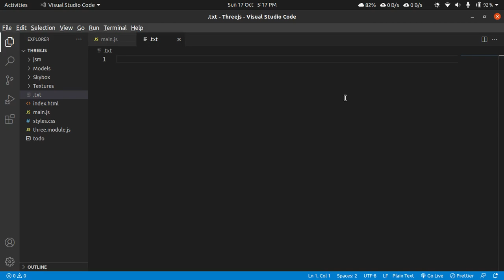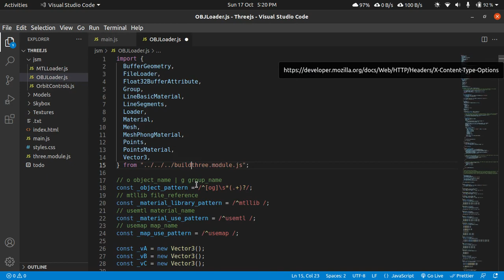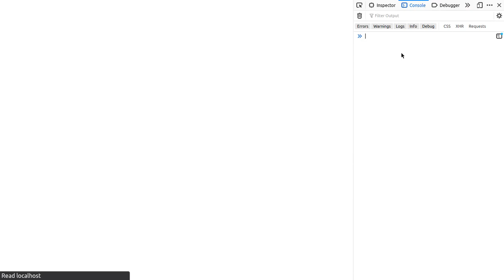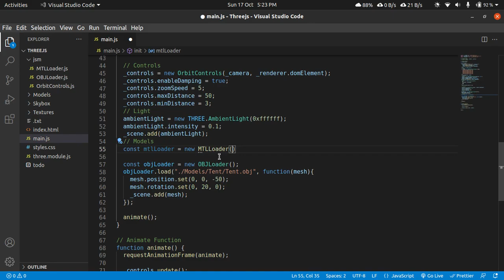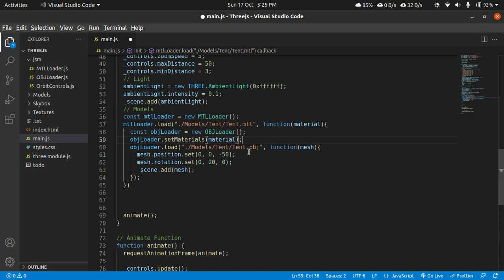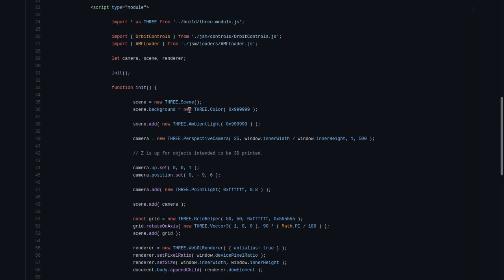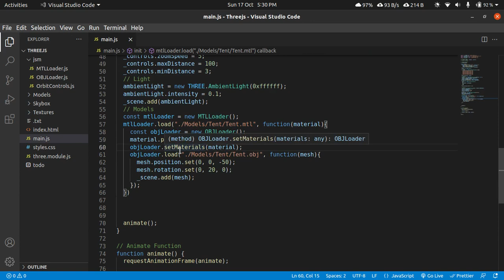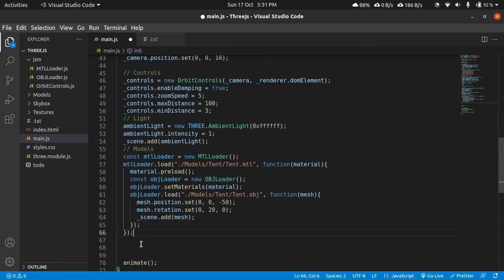Three.js - Adding Custom Models With OBJLoader And MTLLoader *MUST WATCH | Part 9 | BLIND SOUL